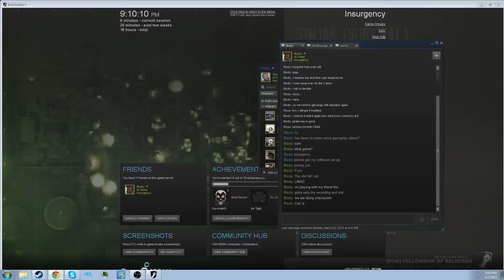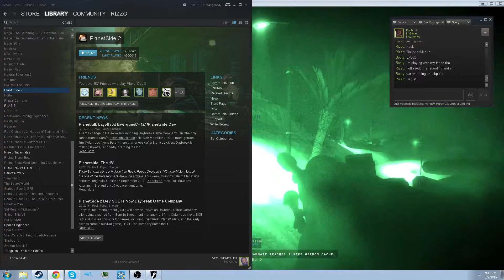Rizzo needs to fucking stop making videos (Rizzo and Friends: Insurgency)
Why the fuck do I keep doing this?